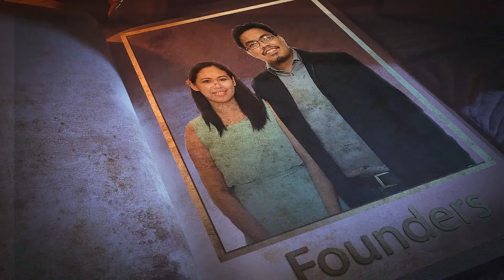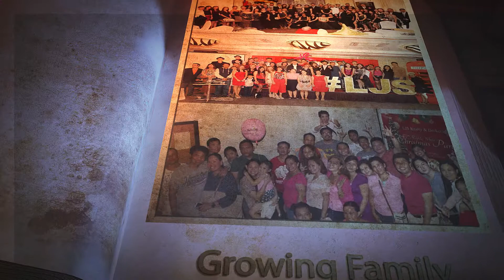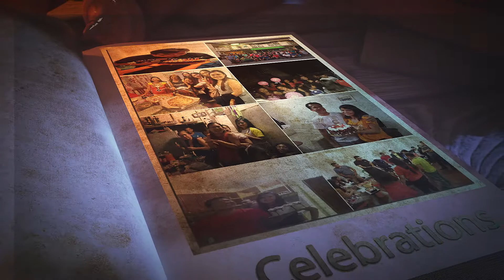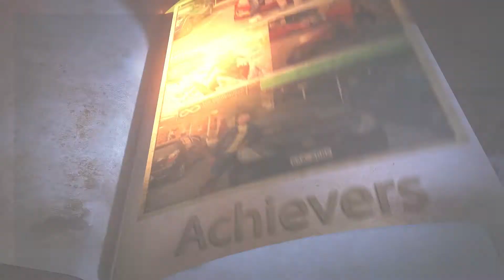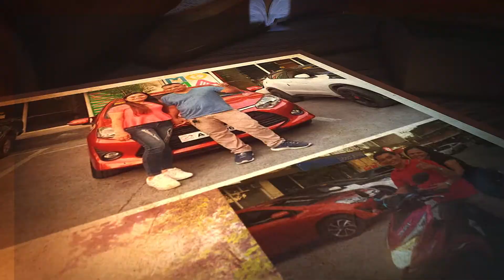4th Year Anniversary & Christmas Party of LJS Realty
Let this be an inspiration to all of us and let our life be the next inspiration to others.

Join our growing team to Cebu, Cagayan, Davao & more.